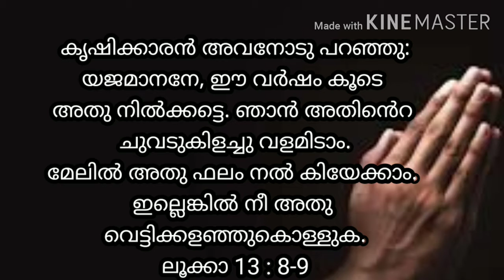PRAYER - Fr.Thomas Attumalil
മേലില്‍ അതു ഫലം നല്‍ കിയേക്കാം. ഇല്ലെങ്കില്‍ നീ അതു വെട്ടിക്ക ളഞ്ഞുകൊള്ളുക.